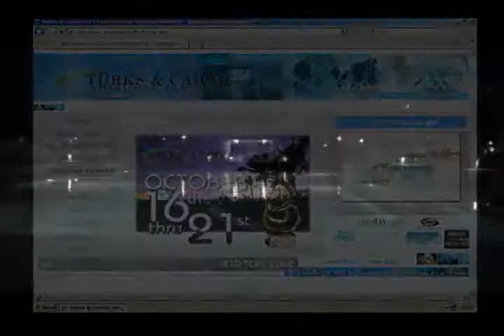Turks and Caicos Islands Film Festival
TCIFF